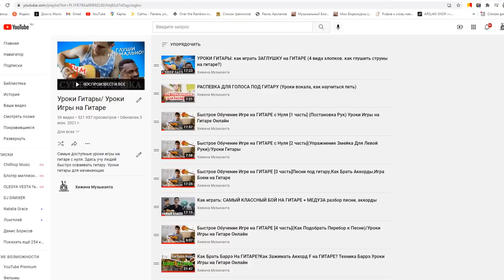ГИТАРИСТ притворился ШАЗАМОМ ft Валентин Фокин | Реакция людей на ГОЛОС и БИТБОКС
Пранк Гитарист притворился Шазамом на улице Питера ft. битбоксер Валентин Фокин. Реакция людей на голос и битбокс

Всем привет! Меня зовут Раиль Арсланов. Здесь радую вас песнями под гитару и дарю только позитиффф!